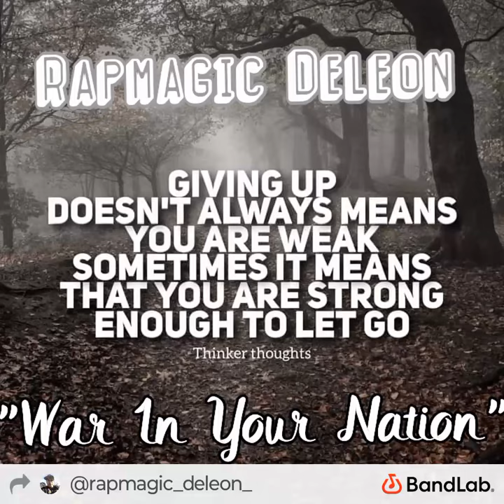Rapmagic - "War In Your Nation" 2023 cartel drug ukraine russia mind technology #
There's a war in Every Country.
Drugs, Cartels, Mind Wars. Freedom Wars. War Of The 🌎.
Song: Produced, Written, Recorded Mixed And Mastered By: Rapmagic Deleon.
KNUCKLE FUNK RECORDS ©
2023..